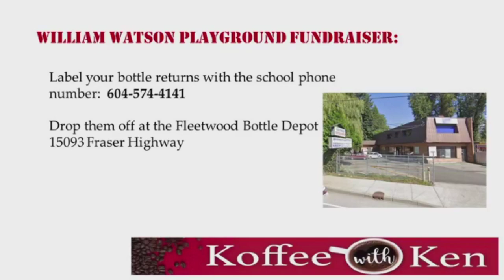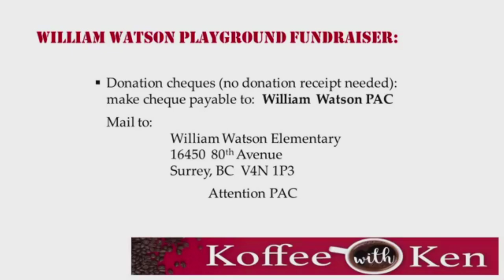William Watson PAC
A community fundraiser to purchase new playground equipment for William Watson Elementary School in Surrey.